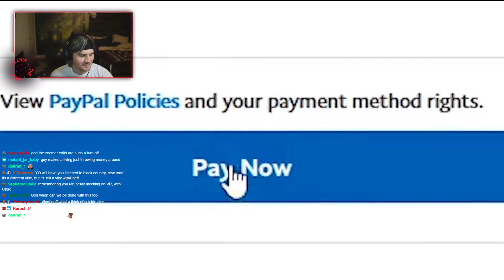MrBeast donates 10K to a streamer that is not live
Will reacts to MrBeast donating 10K to a streamer that is not even live. The streamer was actually doing a rerun of his past stream